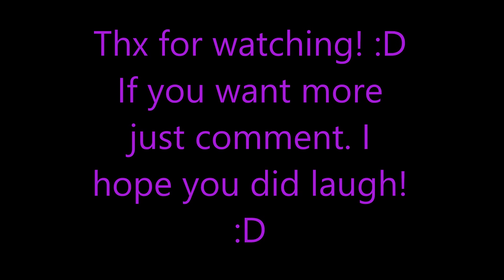Try not laugh! #1 Animation Version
Well I continue this sometime. But, I don't believe you really did laughed, because yea... It is short and not funny. (maybe) I made that dogs cookie eating voice. x3